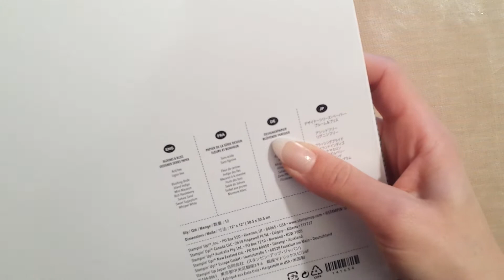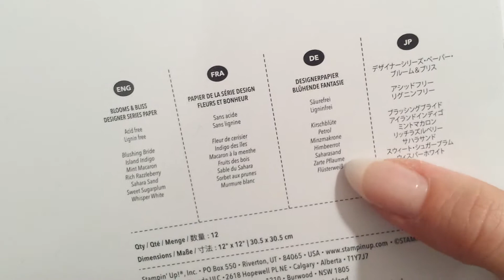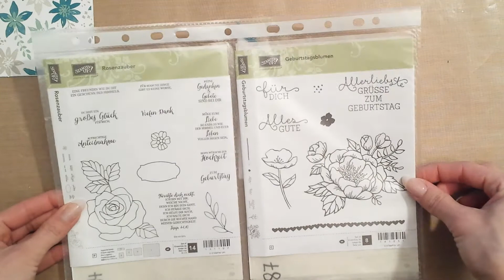Besondere Karte Blumenkreation | Stampin' Up!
Da dieses Stempelset mit dem passenden Stanzenset so wunderbar ist, habe ich gleich noch eine Karte für euch gebastelt.

SIZZIX "Big Shot plus Starter Kit" (Best Set)

Das bedeutet, ich werde mit einer kleinen Provision an den Einnahmen beteiligt, wenn Du einen Artikel über meinen Link kaufst. So kannst Du meine Arbeit unterstützen, ohne dass für Dich Mehrkosten entstehen :)